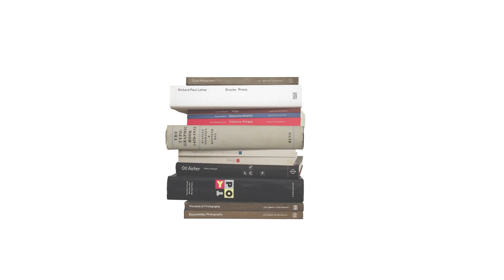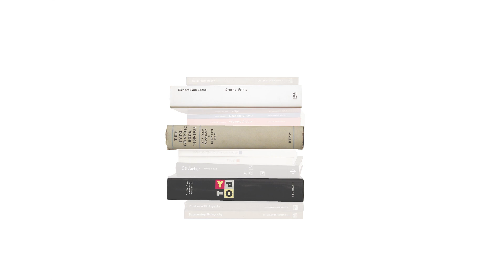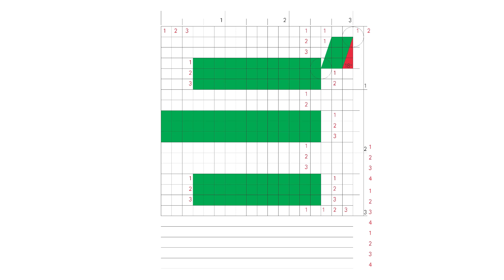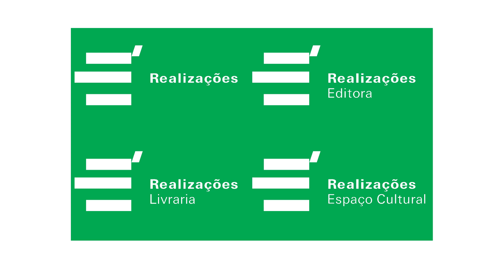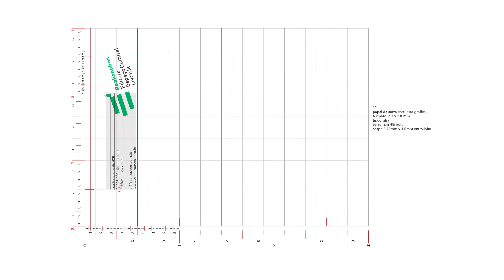É Realizações | História da concepção da marca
O designer Sidney Caser, parceiro de criação do premiado designer Alexandre Wollner (1928–2018), apresenta o trabalho realizado na concepção da marca É Realizações.